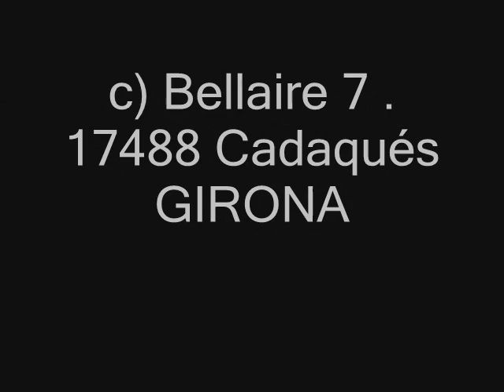LLUMFORN CDQ Taller de Fotografia Cadaqués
video from the Exhibitions Atalier